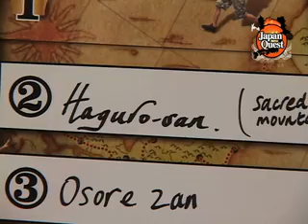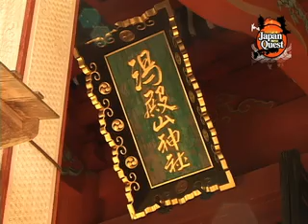Japan Quest ～Best Three Places: No.2 Hagurosan Mountain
Two Englishmen set out on a quest to uncover Japan's hidden treasures. Hagurosan was their second choice. If you'd like to see the number one choice,